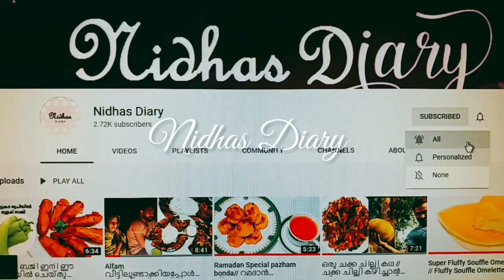ഞൊടിയിടയിൽ ഒരു വെണ്ടയ്ക്ക പുളിങ്കറി... ഈ ഒരു കറി മാത്രം മതി ചോറ് കാലിയാകുന്നതറിയില്ല 😋😋Nidhas Diary